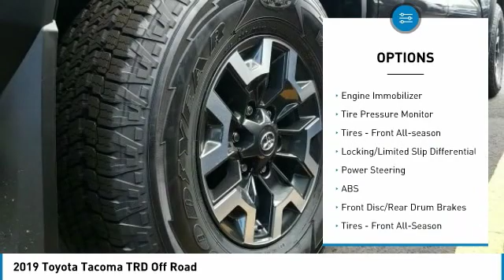2019 Toyota Tacoma Metairie LA KL3616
2019 Toyota Tacoma TRD Off Road

Lakeside Toyota
3701 North Causeway

You'll love this 2019 Toyota Tacoma. This is a double cab you'll want to take home. Call and get in touch with Lakeside Toyota directly, and be the first to open the double cab door today!